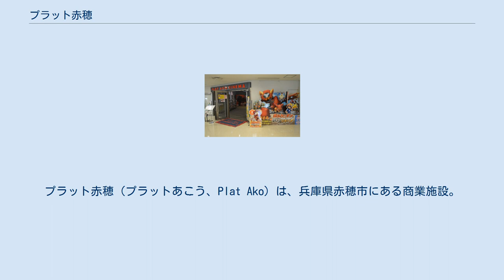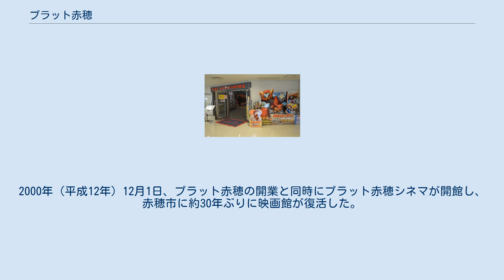プラット赤穂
プラット赤穂（プラットあこう、Plat Ako）は、兵庫県赤穂市にある商業施設。
JR赤穂線播州赤穂駅に直結しており、播州赤穂駅の整備に合わせて2000年（平成12年）12月1日に開業した。
赤穂駅周辺整備株式会社によって運営されている。
 プラット赤穂シネマ（Plat Ako Cinema）は、プラット赤穂の2階にある映画館である。
全3スクリーン、計345席を有する。
スクリーン1はデジタル3D上映が可能である。
運営は鳥取県倉敷市で倉吉パープルタウン シネマエポックを運営する有限会社大饗興行。
ビル内にある映画館としては天井が高く、奥行きも深いとされる。
兵庫県姫路市から岡山県岡山市まで（約70km）の地域にある唯一の映画館である。
 1960年（昭和35年）の赤穂市には映画館として振興会館（坂越町）、マスノ館（加里屋町）、赤穂東映（加里屋町）、赤穂宝塚劇場（加里屋町）、みかさ館（有年横尾）の5館が、1980年（昭和55年）の赤穂市には映画館としてあかいトーエー（加里屋町）の1館があったが、やがて赤穂市から映画館がなくなった。
2000年（平成12年）12月1日、プラット赤穂の開業と同時にプラット赤穂シネマが開館し、赤穂市に約30年ぶりに映画館が復活した。
初日には『ゴジラ×メガギラス G消滅作戦』、『ダイナソー』、『バーティカル・リミット』の3作品を上映した。